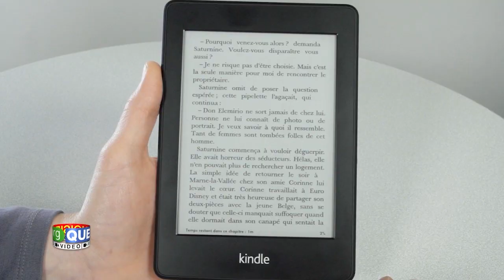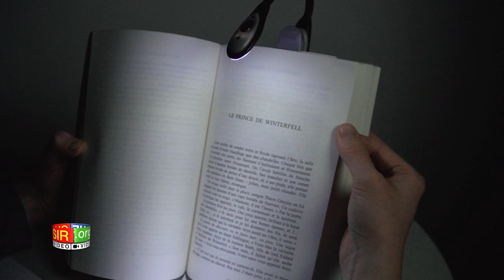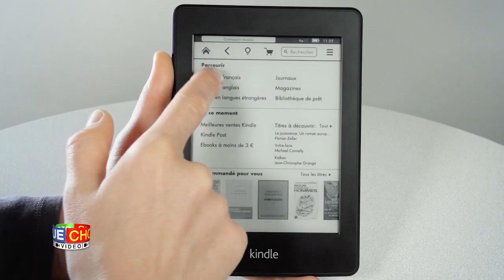Kindle Paperwhite - Prise en main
Amazon lance un nouveau livre électronique Kindle intégrant une lumière pour lire dans le noir. Nos premières impressions en vidéo.

➽ L'UFC-Que Choisir est une association qui a pour objet d'informer, de conseiller et de défendre les consommateurs.

➽ High-tech, électroménager, maison, auto, santé bien-être, argent assurance, alimentation, pour vous aider à faire les bons choix en tant que consommateur, tout ce que vous devez savoir sur ces thématiques d'achat se trouve ici. Retrouvez tous nos conseils sous forme de tests, décryptages et comparatifs dès maintenant !